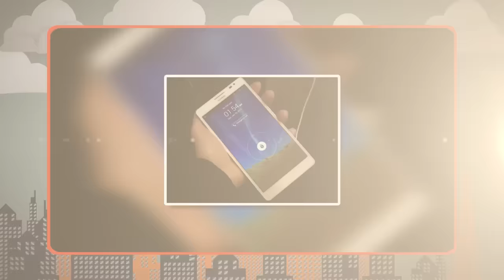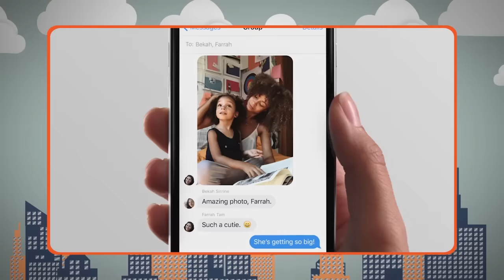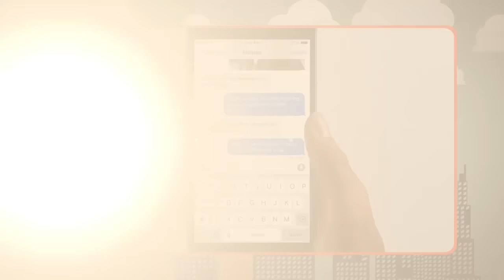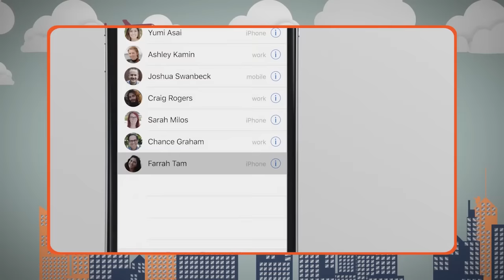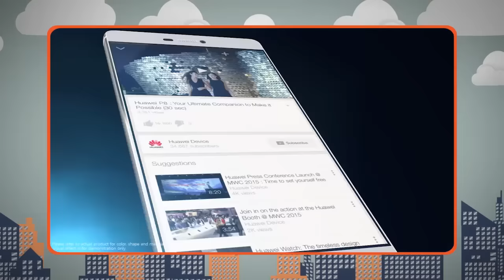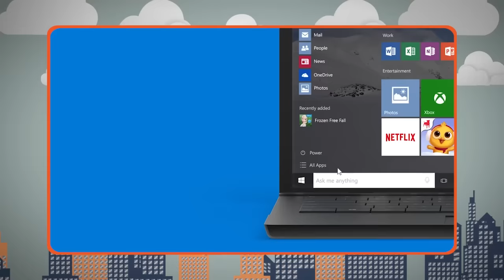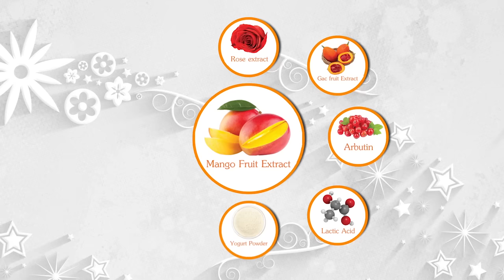รายการ Catch5iT ตอนที่ 60 ช่วงที่ 2/ มาเจาะลึก Phablet จากกุรู Bakky (bacidea.com)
ฝากกด "ติดตาม หรือ Subscribe" พวกเราด้วยนะครับ จะได้พบกับคลิปใหม่ในอนาคตของพวกเรา